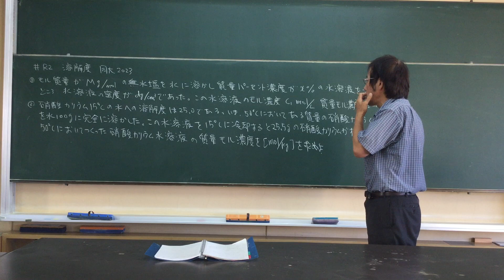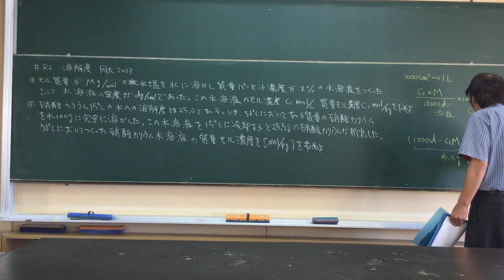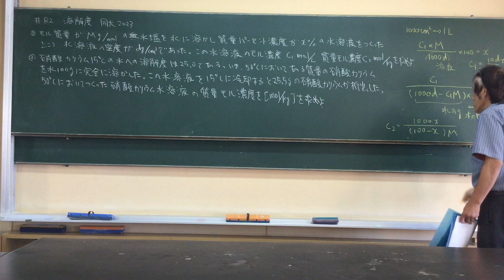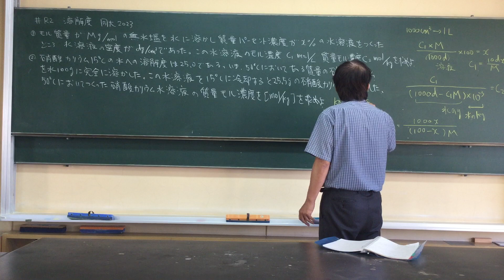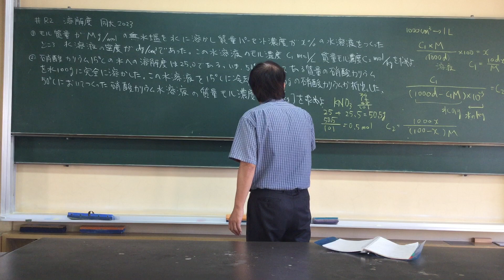R２ 溶解度 同大 2023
Solubility Japanese lessons by Japanese high school teacher Naokazu Yoshikawa